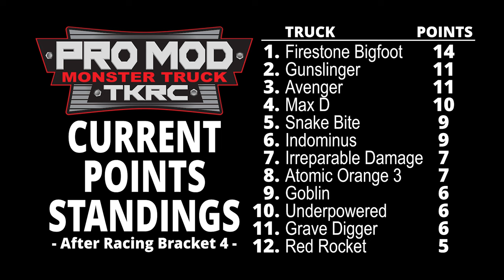Pro Mod Racing Bracket 4 - Jul. 14 - 2024 Summer Series - Trigger King R/C Monster Trucks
Event 2 of our 2024 Summer Season Series, Pro Mod racing bracket 2 (4 on the season), from July 14 with commentary by @CPActionArt.